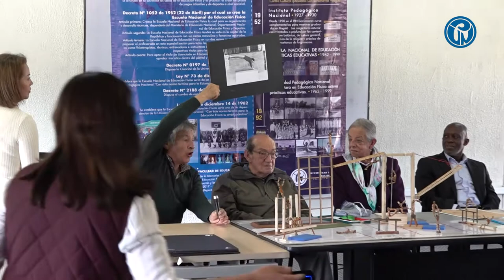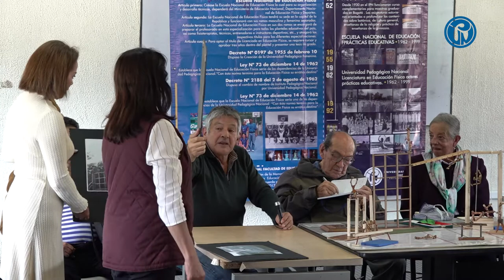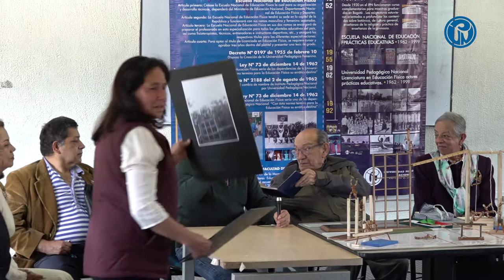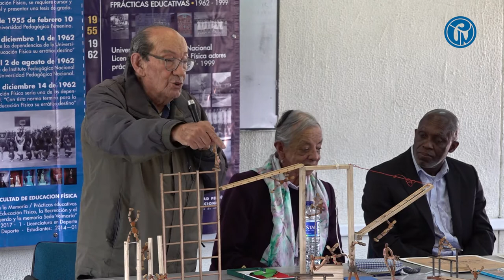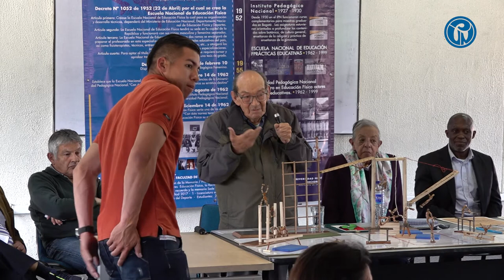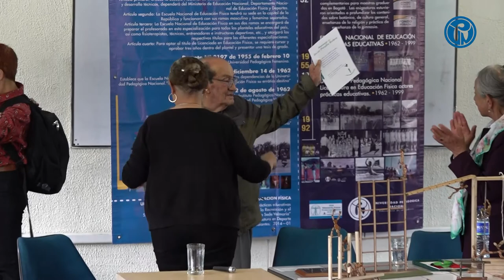Conversatorio: Aportes a la Educación Física, Homenaje a los Profesores de la FEF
Evento: "Museo Historia de la Educación Física"
24 noviembre 2022